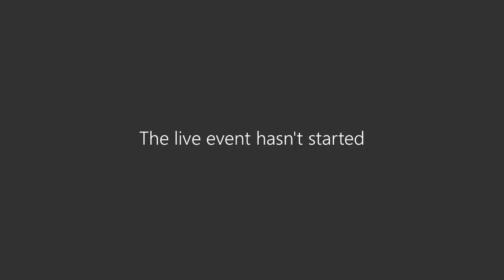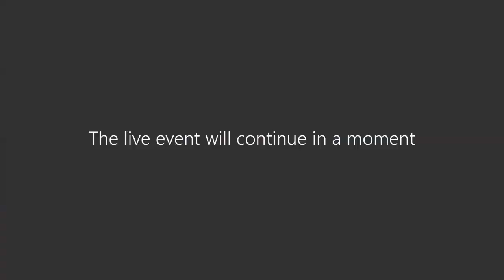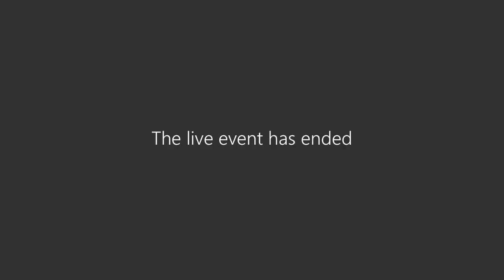Virtual COVID-19 Briefing - September 18, 2020